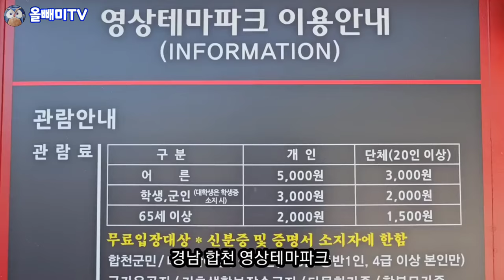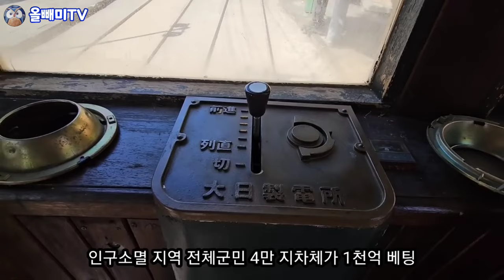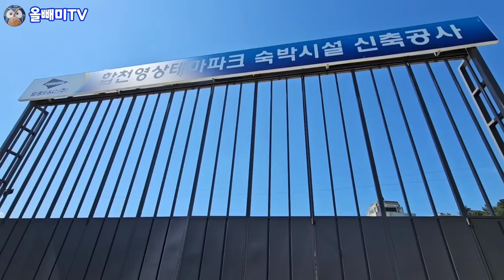천억 몰빵하고 적자만 쌓인다 ☆ 250억도 사기 당한 합천군